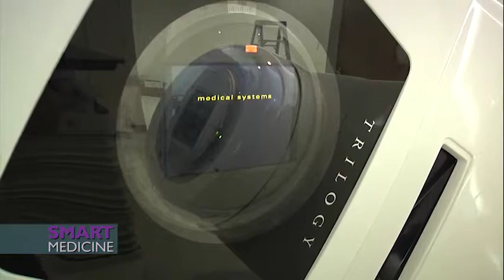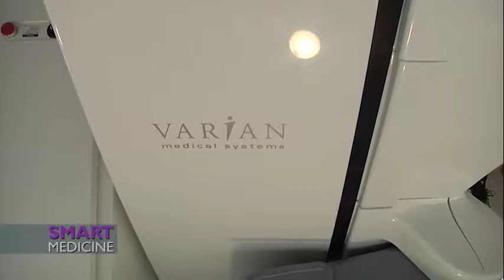Linear Accelerator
Another investment in Smart Medicine technology to help treat Cancer close to home.